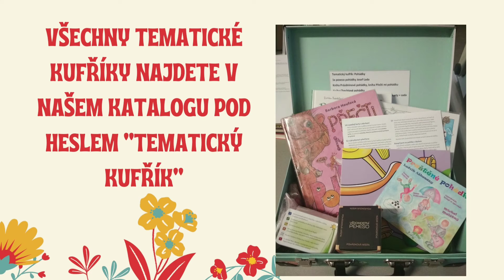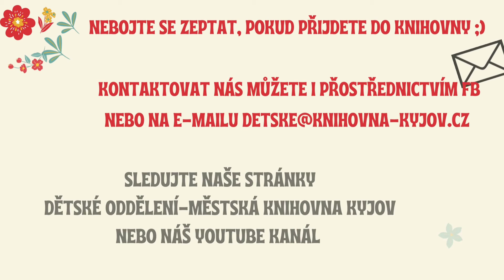Máme doma předškoláka: tipy nejen na knihy pro děti předškolního věku